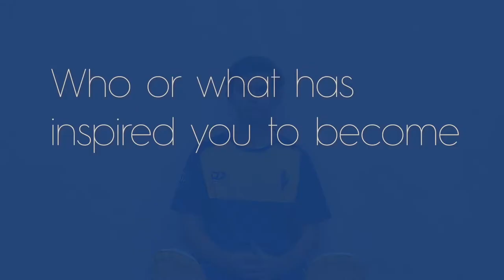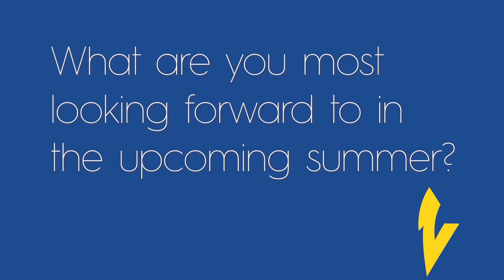NEWLY CONTRACTED VOLTS | JACOB CUMMING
Jacob Cumming is one of the new faces on the Otago Volts' contract list for 2022-23. Jacob has been a stand-out performer throughout Otago's Pathway Programmes, including District Age-Group & Provincial A Men's.

More recently, Jacob made his debut for Otago in the 2021-22 Plunket Shield, scoring 161 runs at an average of 26.8.

We can't wait to watch you in action this season Jacob, good luck!